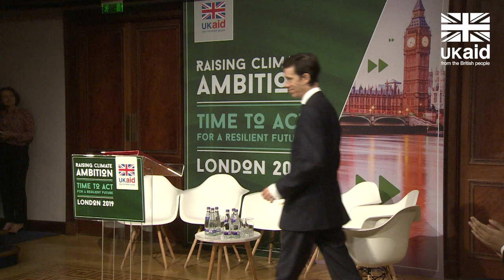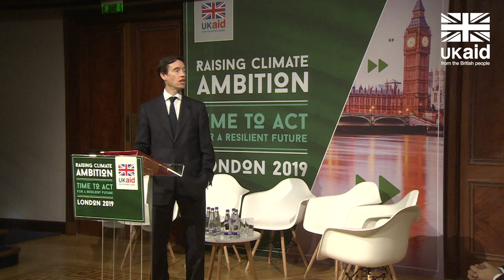International Development Secretary Rory Stewart Climate Speech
International Development Secretary Rory Stewart speaks at the Royal Institution where he announces extra funding on cutting edge science and technology to reduce emissions and help communities in developing countries adapt to climate change.